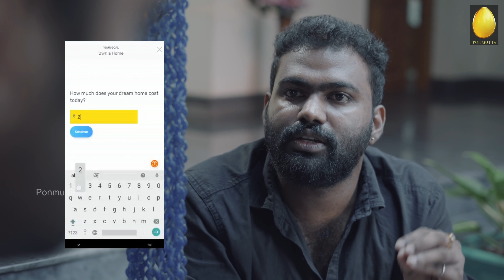ദിവാകര ചരിതം | Episode 2 | വലിയ പല്ലി | Web Series |Comedy| Ponmutta (With English Subtitles)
Invest in Direct Mutual Funds and gold for free on Kuvera. Create an account on Kuvera today and be the first to find about an amazing new shopping offer from Amazon. Don't miss it.

Directed by : Liju Thomas
Written by : Shyam Mohan
Cast : Shyam Mohan , Jijo Jacob , Sneha Babu , Alsyn Benny , Gibin Gopinath , Anil Kidsland
DOP : Abhilash Sudarshan
Edit , DI & Audio Mixing : Manu Malom
Media Edge
Background Score : Abin Sagar
Theme Music : Jayasoorya SJ
Rap Written and performed by Rakz Radiant
Music produced by Arcado
Script Consultants : Aswin Radhakrishnan , Alsyn Benny
Assistant Director : Aswin Radhakrishnan
Makeup : Ratheesh Krishnan , Sreshta Rajisha (Photoshoot)
Title VFX : Arjun Sukumaran
Stylist : Rashmi Muraleedharan
Costume Courtesy : Lifestyle stores
Promo Stills : Reji Bhaskar
Sub titiles : Shyam Mohan
Sub titles added by : Nimal Jacob
Poster Design : Jiju Govindan

Special Thanks
Jinto Abraham
Yadhu Krishna
Anil Kidsland

Ponmutta - The Golden word for fun